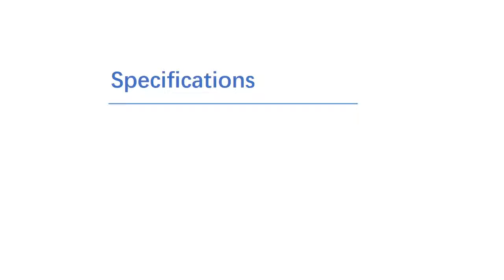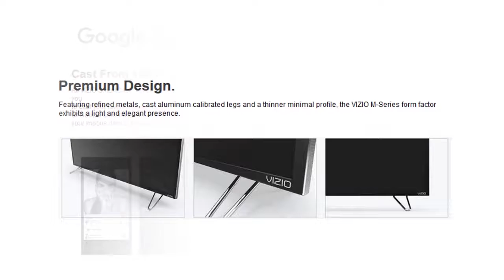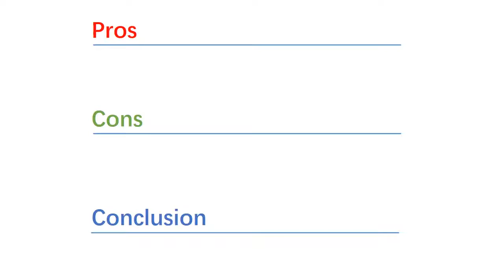New Vizio M70 D3 SmartCast M Series 70 Class 4K Ultra HD HDR Home Theater Display Overview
banggood ($2.59 ) - Brushless Motor Bearing

Aliexpress  - New Vizio M70 D3

Ebay ($1999.0) - Vizio M70 D3 70

Amazon US ($15.95 ) -New Vizio M70 D3

Amazon DE (EUR 19,99) - New Vizio M70 D3

Amazon UK (GBP 19.99 ) - Ultra Slim Mini

Amazon CA (CDN$ 22.89) - New Vizio M70 D3

Amazon FR (EUR 28,49 ) - New Vizio M70 D3

Amazon IT (EUR 28,49 ) - New+Vizio+M70+D3+